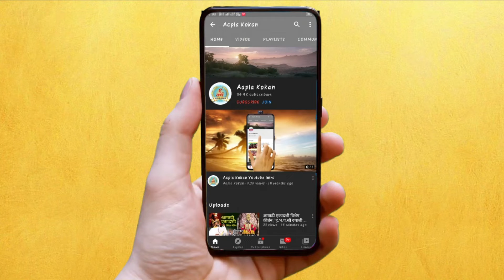एकनाथ शिंदे यांनी केली पाहणी | महाड बिल्डिंग दुर्घटना अपडेट